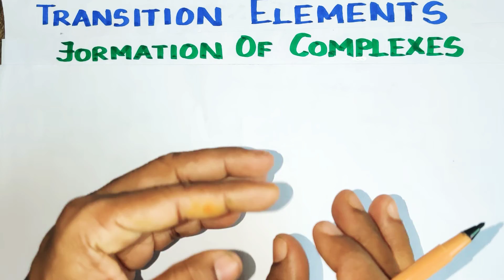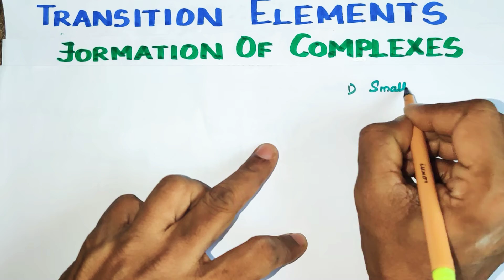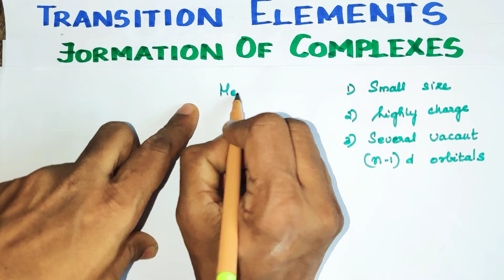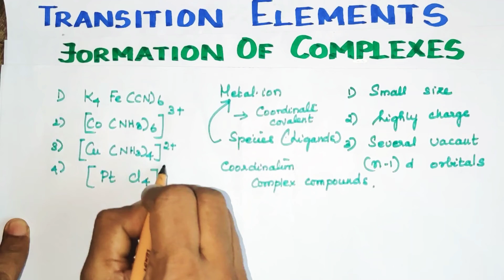Complex formation /Transition Elements /TN 12 th STD